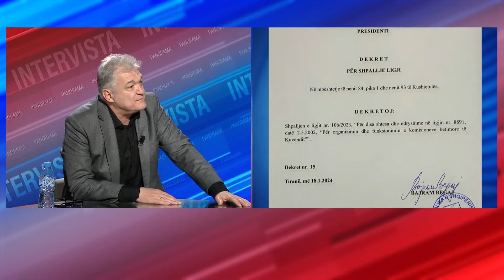“Nuk ka komision të Reformës Zgjedhore, ka komision Rama”- Gjata në Panorama TV: Kjo po ndodh për...